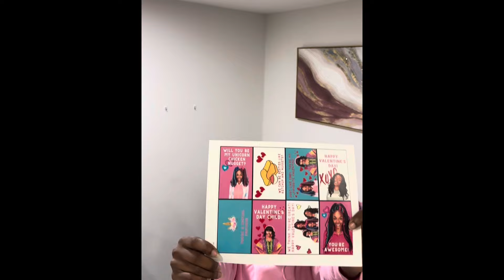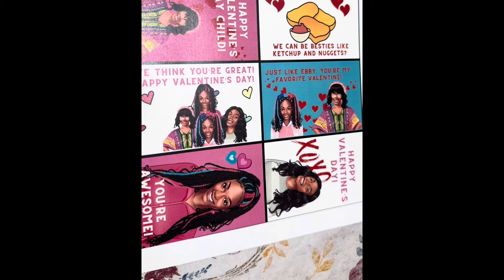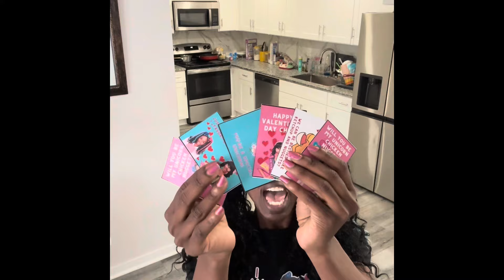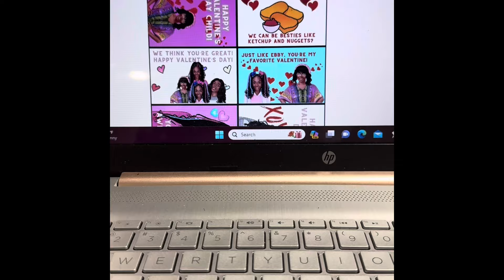EbonyTvShow compilation 14